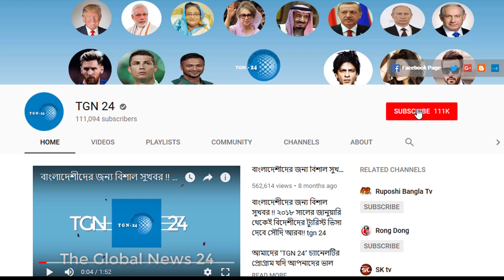সৌদির আজ সকালের তাজা খবর – সৌদিতে রোগীর সংখ্যা বেড়ে হয়েছে ৪৫৬৫৬২ । সৌদির করোনার সর্বশেষ আপডেট